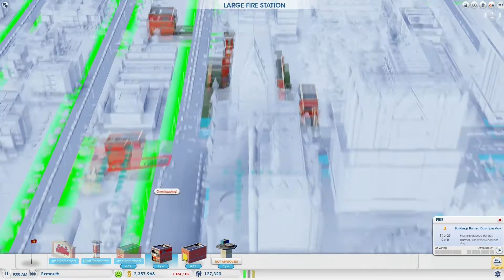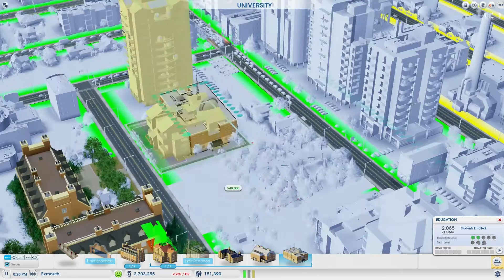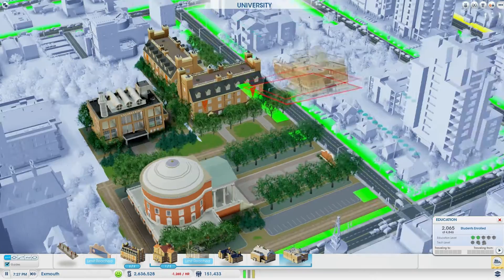SimCity - First Airport! S2 Ep 48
Hey there! In this episode we try and focus on the processor's to get the electronics HQ however, That did not go to plan... So we got an airport instead and added the advancements to the services such as the fire dept and police! Awesome right!? We have enough money for it all after all c;